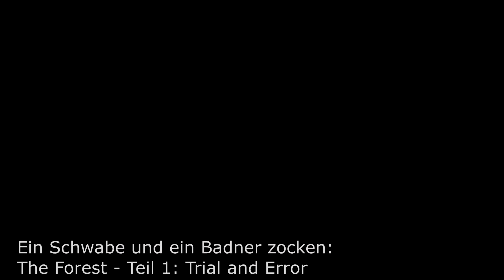Ein Schwabe und ein Badner zocken: The Forest - Teil 1: Trial and Error bei den Kannibalen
Ein kleines, nicht ernst zu nehmendes ingame Video von "The Forest". Gezockt mit einem schwäbischen Kollegen. Die ersten Stunden, die ersten Probleme... :)